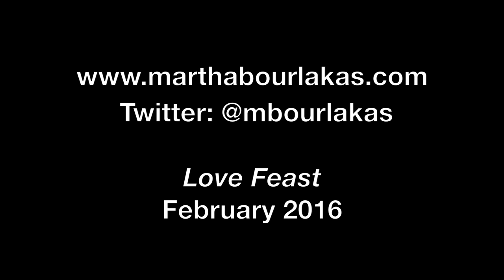Martha Johnson Bourlakas on Love Feast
Martha Johnson Bourlakas discusses life as the parent of a child with a disability. Her book, Love Feast, which tackles the difficulties and joys of family life, is available to order